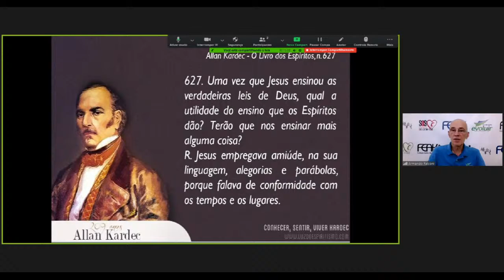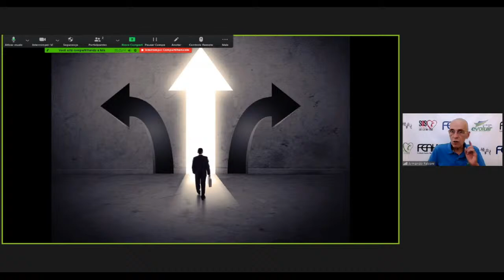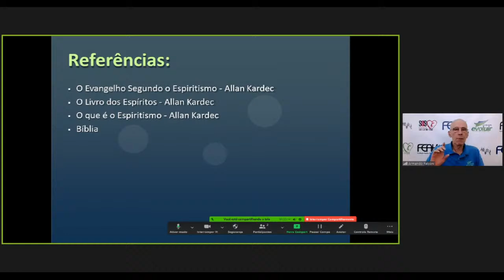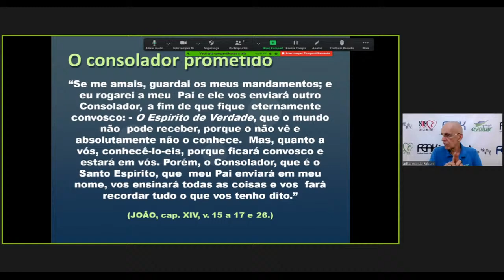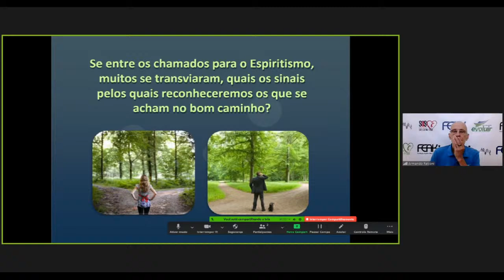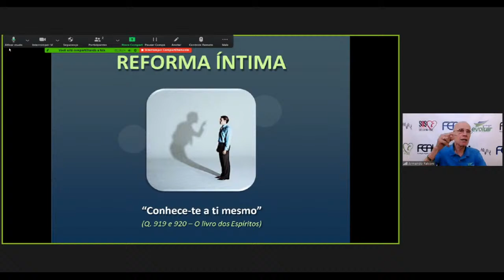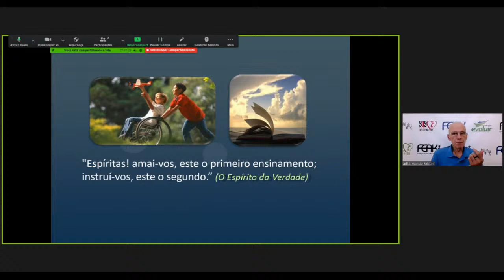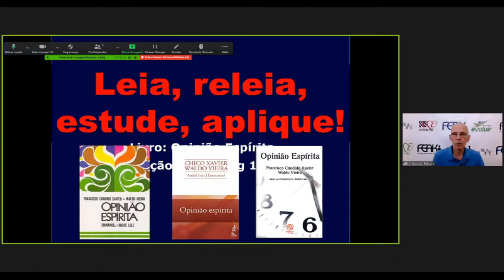A Missão dos Espíritas - Armando Falconi - 04/02/2021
No SPOTIFY  está um programa para você…   Espiritismo para Iniciantes

Contato para adquirir os livros, na livraria da FEAK: Ana Lúcia - 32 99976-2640

Palestras transmitidas ao vivo da FEAK.

Rua Itamar Soares de Oliveira - 200
Cascatinha - Juiz de Fora - MG - BR